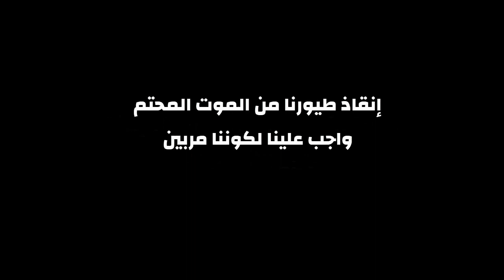‫اذا لم يؤثر فيك هذا المقطع فليس لديك إحساس في تربية الطيور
تابعني على  صفحة  الفيس بوك